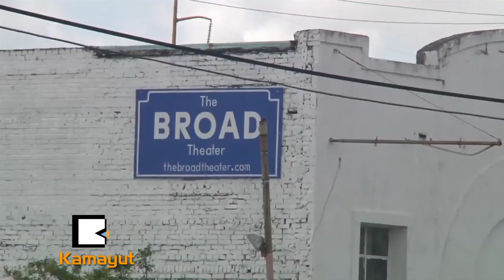တစ္ပတ္တည္း မိုးႏွစ္ခါ႐ြာလုိ႔ ေရႀကီးေနပါတယ္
အေမရိကန္ျပည္ေထာင္စု ၊ နယူးေအာ္လင္းၿမိဳ႕မွာ တစ္ပတ္တည္း မိုးႏွစ္ခါ အသည္းအသန္႐ြာၿပီးတဲ့ေနာက္ ၿမိဳ႕ရဲ႕တစ္ခ်ိဳ႕ေနရာေတြမွာ ေရႀကီးေနပါတယ္။ ေရႀကီးဒဏ္ခံရတဲ့ စီးပြားေရးလုပ္ငန္းေတြ တနလၤာေန႔မွာ ပိတ္ထားရတုန္းပါ။